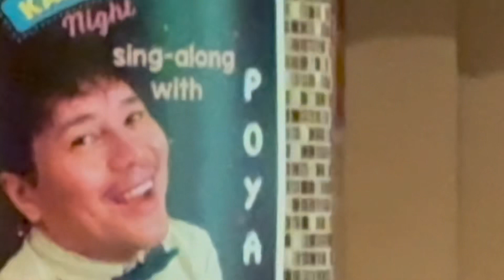Poyay with JC GARCIA at VIA MARE